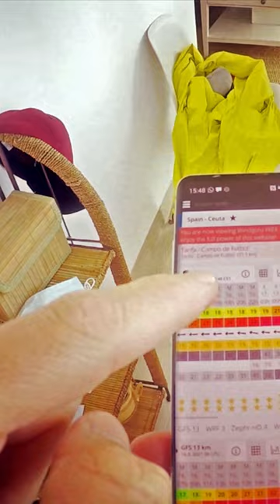⛵ Your sailboat fits in 2 bags 🤩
** The Tiwal 3 Sailboat **

The Tiwal 3 inflatable sailing dinghy comes in two bags that are easily transportable by car, boat and even by plane. This small inflatable sailboat is easily assembled in 20 minutes without any tools. Easy to handle, its sailing qualities will give you a thrilling experience. Very responsive, stable, and comfortable in light winds, the Tiwal 3 is dynamic in more challenging conditions. Whether you’re sailing solo or double-handed, it is perfect for your adventures at sea or on a lake!

Boat of the Year Award | Best Innovation | by Sailing World U.S.A.

"The thing was a blast. I couldn't believe how well it sailed. You could have some serious fun with this, especially in big breeze."

** The Tiwal story **

* The Birth of Tiwal *

As a girl, the first time our founder Marion Excoffon was told, “No!” by her father when she asked to use the family boat, her life as an inventor began. It was then she started dreaming of building her own craft, an ambitious feat that would come true years later.

On the road to creating an innovative high-speed vessel for everyone from kids and first timers to expert sailors who want to test limits, there were a number of prototypes, failures, challenges and headaches. But, if there’s one thing Marion’s known for, it’s her sailor’s grit!

* Combining Fun & Technology *

The award winning Tiwal concept is easy assembly and storage - maximum fun and performance for watersports and activities. A Tiwal isn’t your average dinghy! Our design is the result of tons of coordination, talent, and technological savvy.

* A Growing Global Community *

For our community of Tiwal skippers (more than 2,500 worldwide!) all this innovative design means their focus is fixed on the pleasures of watersports and having tons of fun on a responsive sailing craft. With excellent upwind and downwind abilities combined with high-speeds, Tiwals are a part of both fun and professional performance.

The Tiwal 3 received the Boat of the Year (Best innovation) Award 2014 from Sailing World in the USA and the Red Dot Award, with recognitions, accolades, and smiling faces continuing to join together on the waves worldwide. Join us!